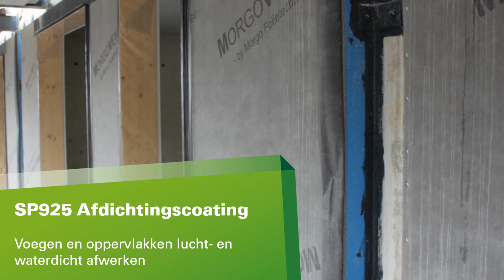illbruck SP925 Afdichtingscoating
Als specialist in Luchtdicht Bouwen komt tremco illbruck met een product dat specifiek ontwikkeld is voor de bouw. SP925 Afdichtingscoating is de eerste echte Luchtdicht Bouwen afdichtingscoating. SP925 is ontwikkeld om voegen en oppervlakken, lucht- en waterdicht af te werken. Het voordeel van de SP925 Afdichtingscoating is de hoge verwerkingssnelheid. De hoge viscositeit zorgt voor een prettige en precieze verwerking, maar het product zakt niet uit, zelfs niet op verticale vlakken. Door SP925 met een kwast glad af te strijken vormt het na uitharding een naadloos en hoog elastische membraan met grote mechanische sterkte.